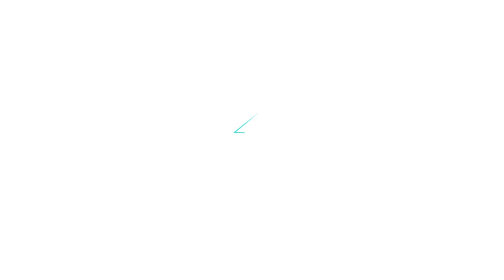EV Charging Station 4 Gun Simultaneous 480KW Fast Charging: 2023 Zerova New DC Charger - DQ480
Experience the future of electric vehicle charging with Quad-Gun EV Charging Station. This innovative charging station allows for simultaneous fast charging of up to 4 vehicles at once, delivering an impressive power output of 480KW. Say goodbye to long wait times and embrace the convenience of efficient charging.

Our stand-alone Quad-Gun EV Charging Station is a cutting-edge solution that requires no additional generator, making it a convenient and self-sufficient charging option. It offers unparalleled efficiency and convenience.